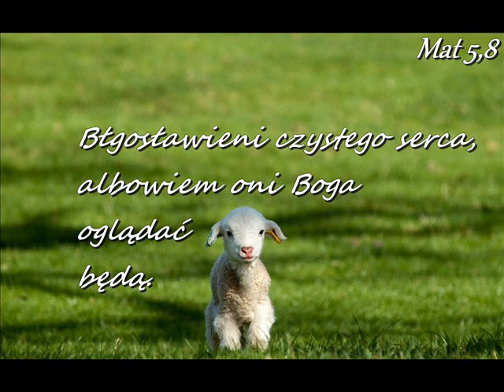Zgr 01 11 13 Łamb. Marian - Patrzenie na Jezusa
Patrzcie tedy, jak wielki jest ten, któremu nawet patriarcha Abraham dał dziesięcinę z najlepszego łupu. Hebr.7,4